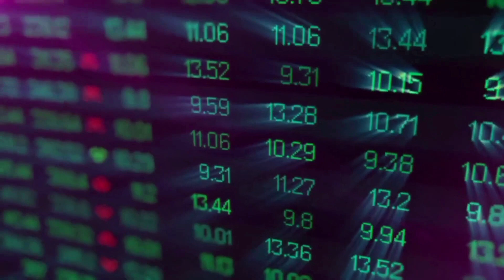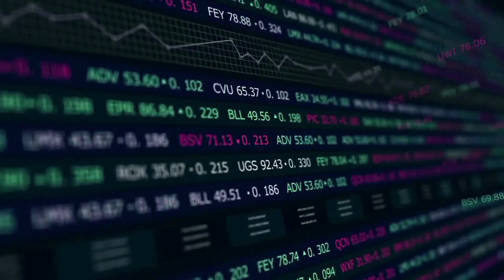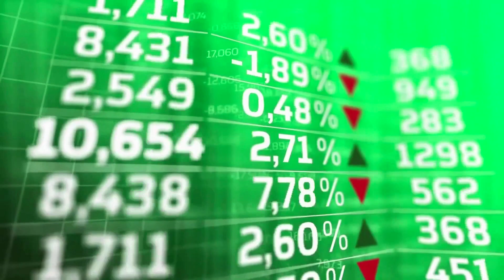ARBITRUM WILL GO TO THE MOON AFTER DEAL WITH CHATGPT?? - ARB PRICE PREDICTION 2024 NEWS